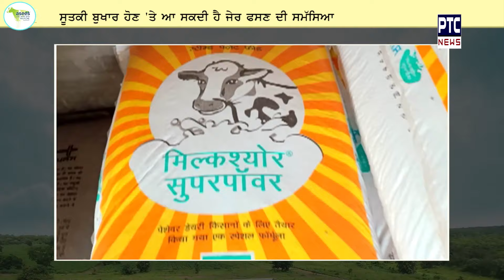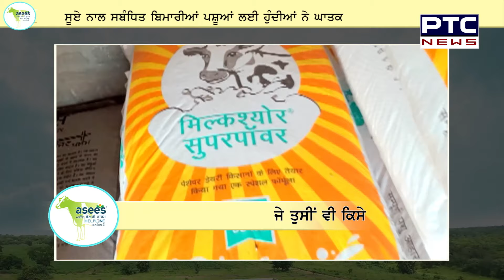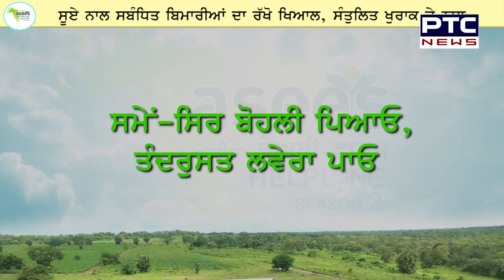Asees Helpline Season-2 | Episode 04 | Production Diseases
How to take care of production diseases with a balanced diet.